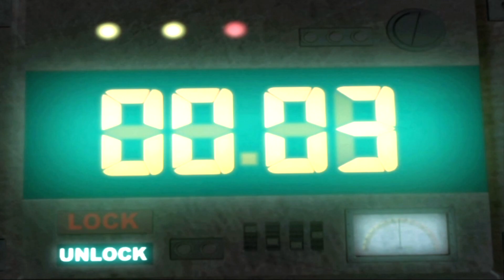Metal Slug aka Metal Slug 3D メタルスラッグ3D (Quick Gameplay) Playstation 2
Metal Slug also called Metal Slug 3Dto distinguish it from the original Metal Slug, is a third-person shooter run and gun video game for the PlayStation 2. It was developed and published by SNK Playmore. The game had no definite title when it was first unveiled in Tokyo Game Show in 2004. In E3 of 2005, SNK Playmore revealed the game to be called "Metal Slug: Evolution", but was later changed to just "Metal Slug". Although only the Japanese version has been released, it contains menus that are mostly in English, as well as English voice acting. Japanese subtitles and dialogue are also available.

The game takes place in the year 2032, four years after the first Metal Slug game and before Metal Slug 7. Series antagonist General Morden becomes allies with Oguma, president of Oguma Enterprises and world leader of technology. Because this alliance could only stand to further strengthen Morden's military power, Marco Rossi, Fio Germi, Tarma Roving, and Eri Kasamoto set out to dissolve both parties. Recurring boss character Allen O'Neil also returns to oppose the player.